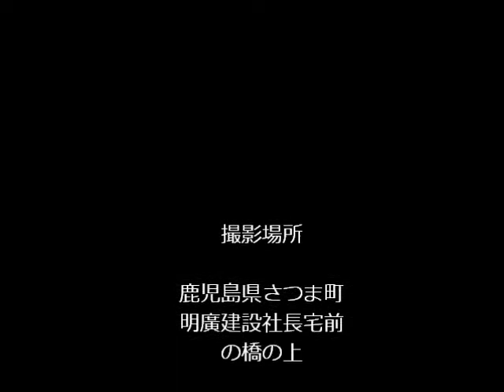バーベキューの夜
鹿児島県さつま町
2013年5月
橋の上のバーベキューの夜
さつま町の鶴田弁や宮之城弁が飛び交う